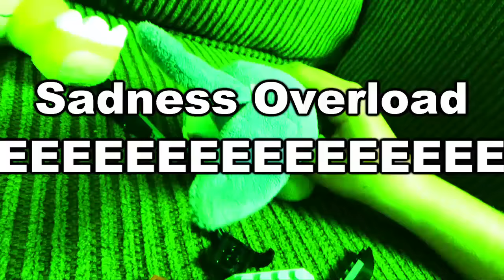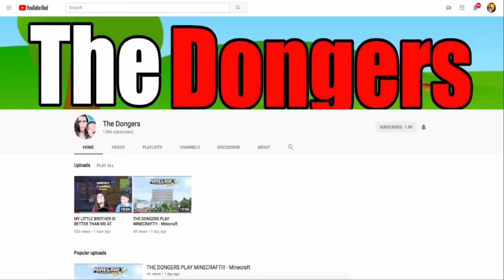FNAF Plush - Truth Or Dare!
The FNAF characters play Truth or Dare!!! FNAF Plush - Truth Or Dare!. In this new episode of FNAF Plush, The FNAF and Nintendo characters along side The Dongers! All the super friends play Truth or Dare!
Enjoy FNAF Plush - Truth Or Dare!